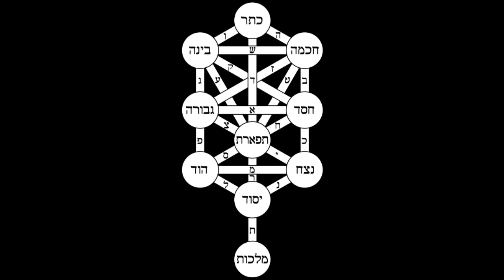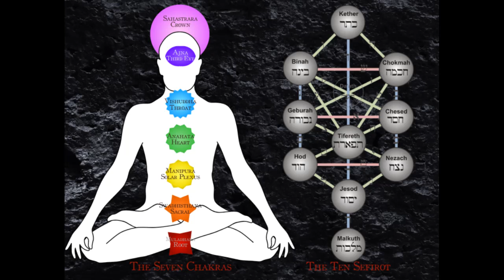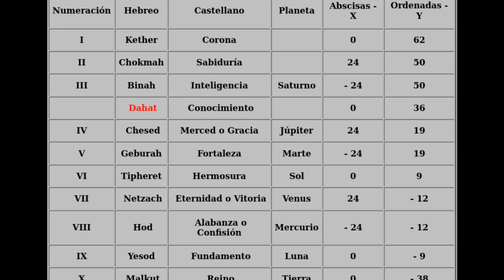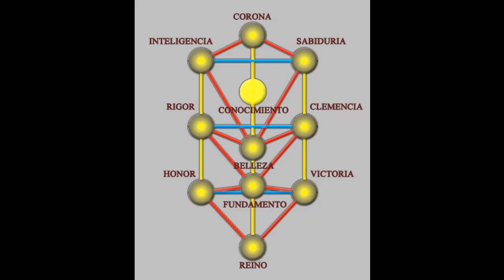Que son las sefirots del árbol de la vida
En este video hablo de que son las sefirots (Las Sefirot son los 10 atributos y las 10 emanaciones de la Cábala y del árbol de la vida, a través de las cuales el Ein Sof (el Infinito) se revela a sí mismo y crea continuamente tanto el reino físico como la cadena de los reinos metafísicos superiores) y las relaciono con los cuatro mundos de la cábala, que son atzilut, beriah, yetzira y assiah y que relación hay entre ellos, que relación existe entre las sefirots con el árbol de la vida.

Todo de una forma muy amena y explicita para que todo el mundo lo entienda.